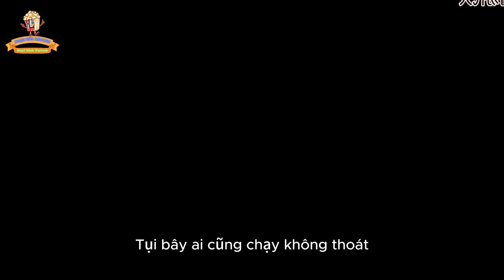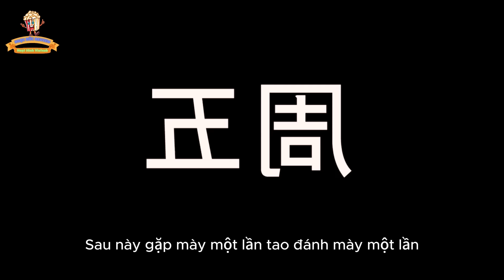[Tập 01 - 10] Hệ thống xạo chó bất khả chiến bại | Ngọc Đức Review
Mình chuyên dịch và kể các câu truyện vui thông qua các bộ phim hoạt hình ngắn và dài tập.
Các câu truyện và bộ phim mang tính chất hư cấu tưởng tượng và không có thực nhằm mang lại những giây phút thư giãn và giải trí cho người xem.
Nếu thấy hay hãy cho mình xin một like, đăng ký và để lại những bình luận, góp ý để mình có thêm động lực và ra nhiều video hơn nữa.
© Copyright by Ngọc Đức Review - Do not reup !